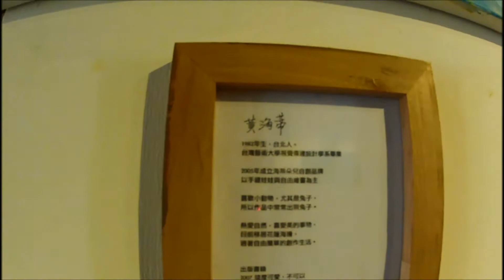20130709黃海蒂 星星不見了